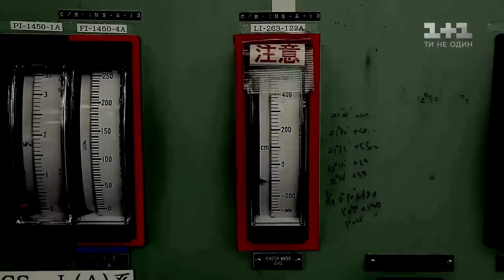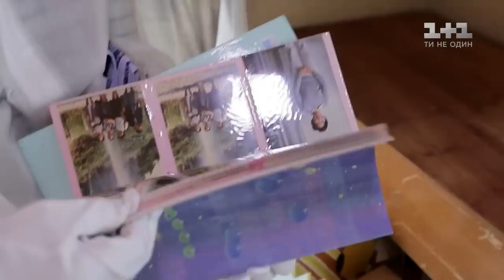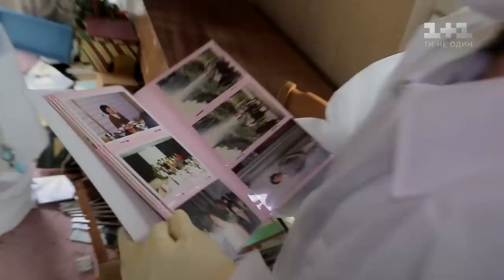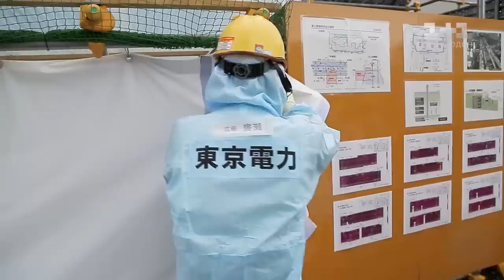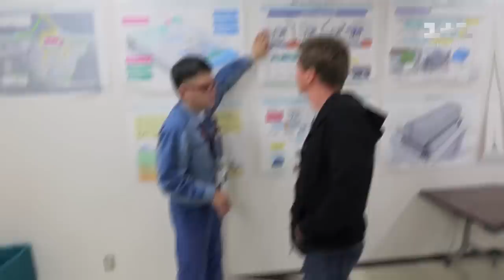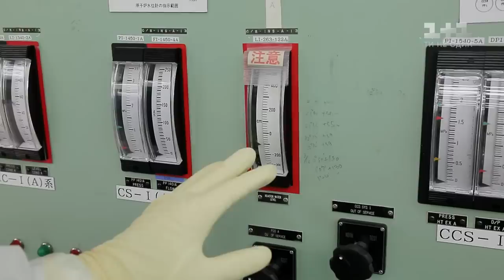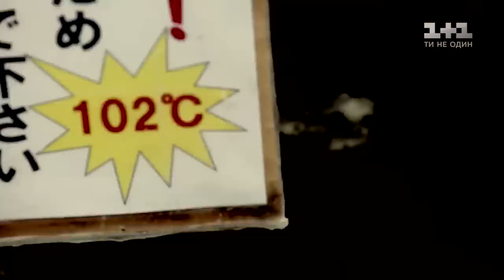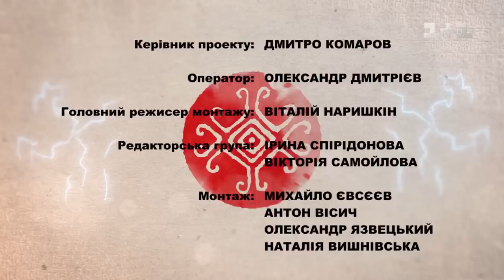Как выглядит АЭС Фукусима сегодня. Япония. Мир наизнанку - 8 серия, 9 сезон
Дмитрий Комаров и оператор Александр Дмитриев побывают в непосредственной близости от реакторов и разрушенных энергоблоков АЭС Фукусима и покажут атомную станцию изнутри. Вы узнаете, как японцам удалось не допустить загрязнения мирового океана радиацией. Кроме того, ведущий познакомит зрителей с работниками станции, которые до сих пор борются с последствиями аварии, и единственным жителем зоны отчуждения, который остался там ради спасения сотен брошенных животных. Смотрите новый выпуск "Мир наизнанку" онлайн на 1+1.